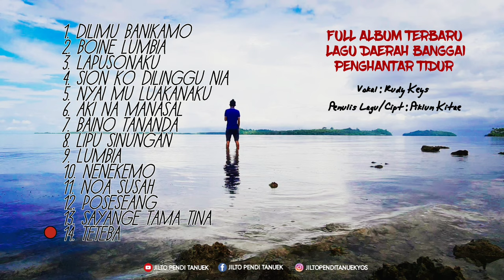FULL ALBUM | LAGU BANGGAI TERBARU 2023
Vokal : Rudy Keys
Penulis Lagu/Cipt : Piklun Kitae

1. LaguBanggai - DILIMU BANIKAMO - Vokal by Rudy Cipt Piklun Kitae

2. LaguBanggai - BOINE LOMBIA - Vokal by Rudy Cipt Piklun Kitae

3. LaguBanggai - LAPUSONAKU - Vokal by Rudy Cipt Piklun Kitae

4. LaguBanggai - SION KO DILINGGU NIA - Vokal by Rudy Cipt Piklun Kitae

5. LaguBanggai - NYAI MU LUAKANAKU - Vokal by Rudy Cipt Piklun Kitae

6. LaguBanggai - AKI NA MANASAL - Vokal by Rudy Cipt Piklun Kitae

7. LaguBanggai - BAINO TANANDA - Vokal by Rudy Cipt Piklun Kitae

8. LaguBanggai - LIPU SINUNGAN - Vokal by Rudy Cipt Piklun Kitae

9. LaguBanggai - LUMBIA - Vokal by Rudy Cipt Piklun Kitae

10. LaguBanggai - NENEKEMO - Vokal by Rudy Cipt Piklun Kitae

11. LaguBanggai - NOA SUSAH - Vokal by Rudy Cipt Piklun Kitae

12. LaguBanggai - POSESEANG - Vokal by Rudy Cipt Piklun Kitae

13. LaguBanggai - SAYANGE TAMA TINA - Vokal by Rudy Cipt Piklun Kitae

14. LaguBanggai - TETEBA - Vokal by Rudy Cipt Piklun Kitae

Editing Video :
PowerDirector Pro
KineMaster Pro

Editing Thumbnail :
PicSay Pro

Semoga Terhibur, Salam Montolutus